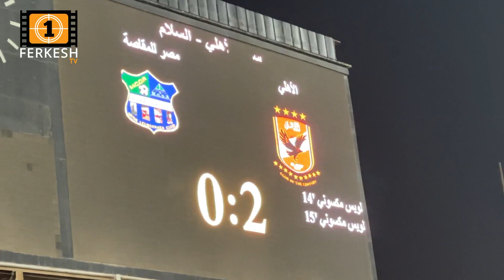شوف جماهير الاهلي عملت ايه بعد هدفين مكسونى فى دقيقة 😍